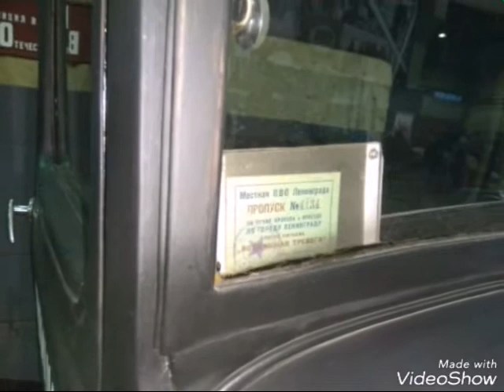Автомототехника времён Великой Отечественной.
Перфоменс патриотического объединения "Ленрезерв" к Дню снятия блокады Ленинграда. Санкт-Петербург, улица Феодосийская дом 4, 26-28 января 2018 г.